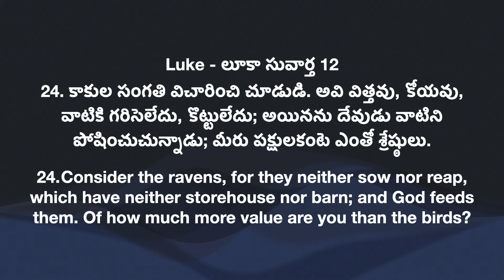Daily Bible Message | 09 06 2024 | Luke లూకా సువార్త 12 24